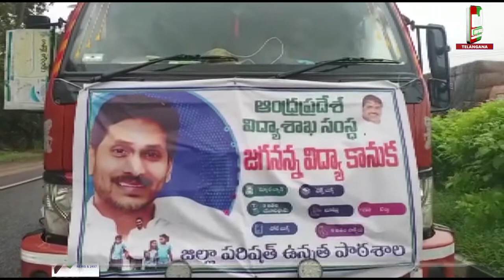డివైడర్ను ఢీకొన్న జగనన్న విధ్యాకానుక లారీ